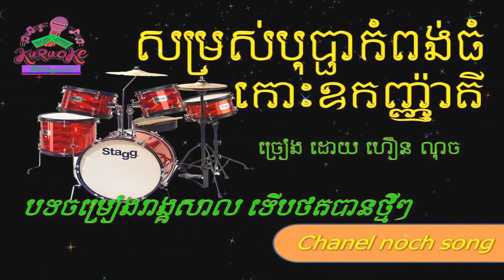កំពូលបទរាង្គសាលពិរោះៗ សាច់ភ្លេង អ័កកេះ សម្រស់បុប្ផាកំពង់ធំ+កោះឧកញ្ញ៉ាតី new ranglasal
nochsong រាង្គសាលពិរោះៗ សាច់ភ្លេង អ័កកេះ សម្រស់បុប្ផាកំពង់ធំ+កោះឧកញ្ញ៉ាតី new ranglasal